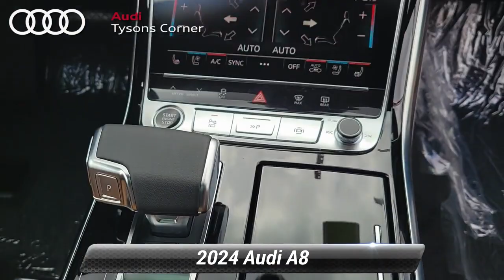New 2024 Audi A8 L 55, Vienna, VA 24A0108